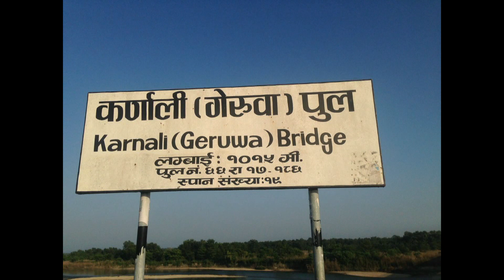Malai Parkhe Hai Kothiya Ghataima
This is a typical song by Yek Raj Paudel of Bardiya. He is one of senior singer from Bardiya. Lots of his songs are famous in local area of Bardiya. One of his best Tharu Song is "Magragadi Gau." It is very popular among Tharu Community of Bardiya as well as in other community also it is highly whisper by many people.

A historic singer who has made this song very lyrical with his marvelous vocal and imaginative situation. It explore about the Karnali Geruwa Bridge a longest bridge (Sadak Pul) at Bardiya, Near Rajapur. It was also popular as "KothiyaGhat Pul" locally.

Lyrics, Music and Vocal By: Yek Raj Paudel